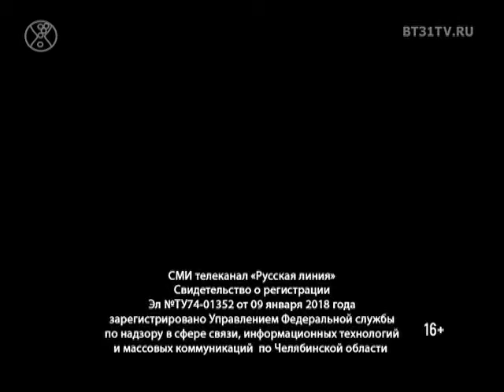Бэкстейдж фотосессии «Модного Дома Я»